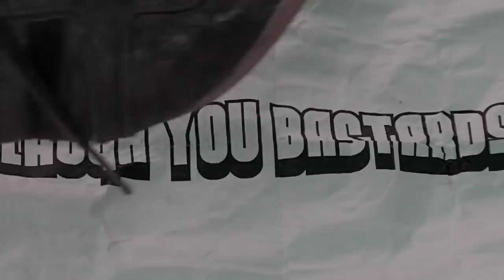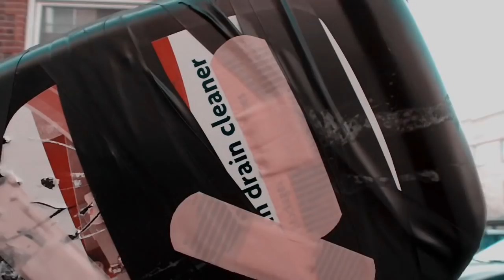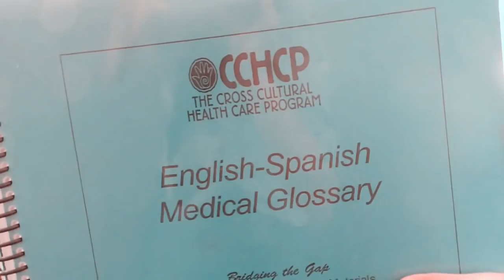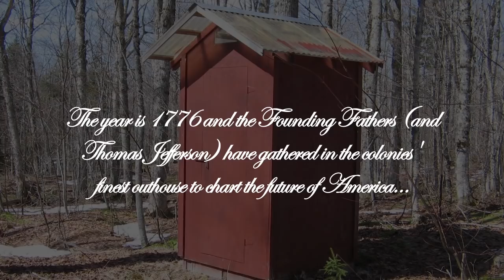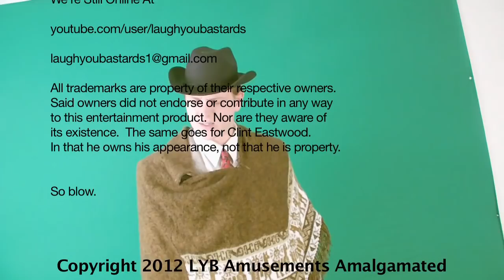Laugh, You Bastards! Episode 3: The Four-Headed She-Beast of Bora Bora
In this month's installment, Clint Eastwood is caught hocking used cars; you'll get a glimpse at the signing of the Declaration of Independence; we take a look at show intended to shape young minds; and an urban adventurer faces certain peril!

"Cinematic Eagle Cry" by thecluegeek

So sit down, relax, and laugh... you bastard.